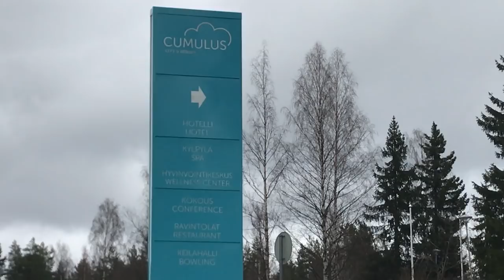Vlog 18: Plavanije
Smo mal počofotali...za več pa si kar vlog oglej :D